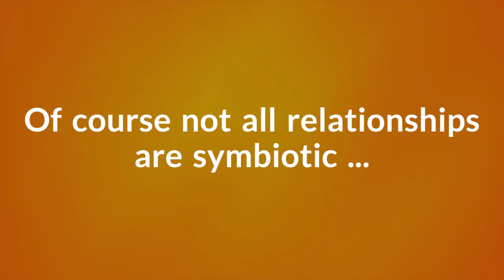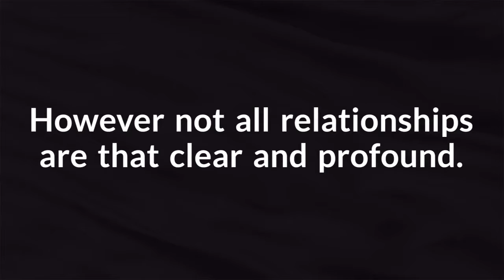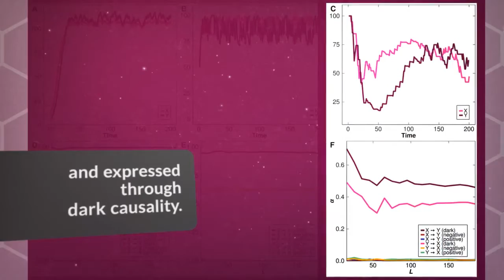Weekly Top Five - Author Made Video 2/12/18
This video was made as an author highlight to showcase the paper "The Nature of Causality and its Dark Aspect" which was first featured on SSRN's Weekly Top 5 Papers on February 5th, 2017. It was created by the authors, Stavros K. Stavroglou (Department of Mathematical Sciences and Institute for Risk and Uncertainty, University of Liverpool, UK), Athanasios A. Pantelous (Monash University – Department of Econometrics & Business Statistics), and Konstantin Zuev (California Institute of Technology).